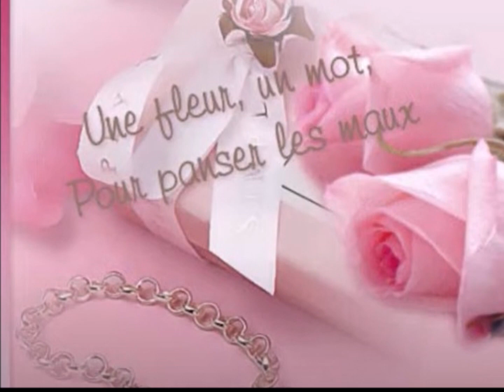Si je m'en sors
Une belle chanson de Julie Zenatti reprise par mon amie Izabel